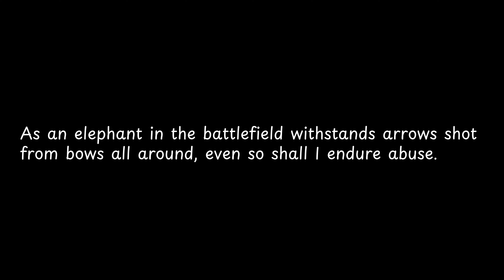As an elephant in the... — Buddha Quotes